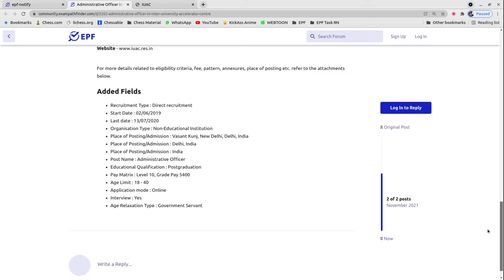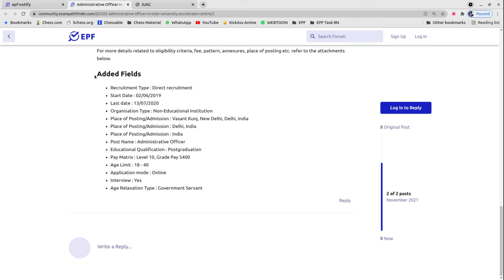Administrative Officer in Inter University Accelerator Centre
For more details, FAQ’s and discussions related to this event, visit our community forum

""Topics:-
सरकारी नौकरी

10th Pass Sarkari Naukri 2022,समाचार, सरकारी नौकरियां 2022, एसबीआई क्लर्क भर्ती 2022, जनवरी 2022 एसबीआई पीओ भर्ती 2022,
10वीं पास सरकारी नौकरी 2022,सरकारी नौकरी March 2022, Jobs june 2022,Employment News, Employment News june,
2022 समाचार, सरकारी नौकरी 2022 अधिसूचनाएं,सरकारी नौकरी 2022,सरकारी नौकरी मार्च 2022, सरकारी नौकरी 2022 भर्ती के लिए 2022,सरकारी नौकरी 2022,